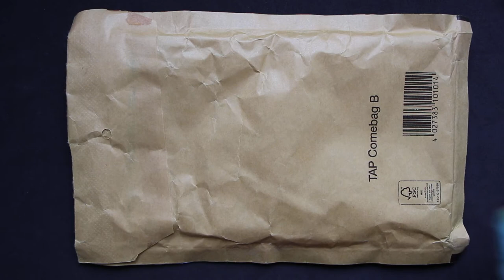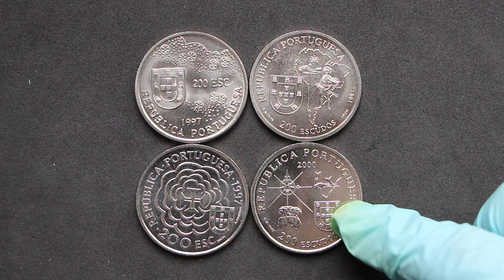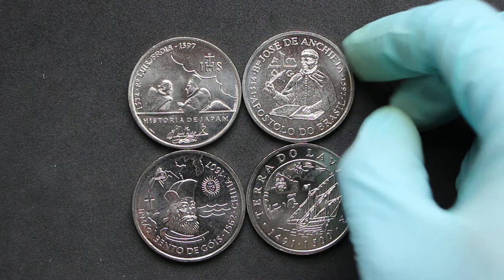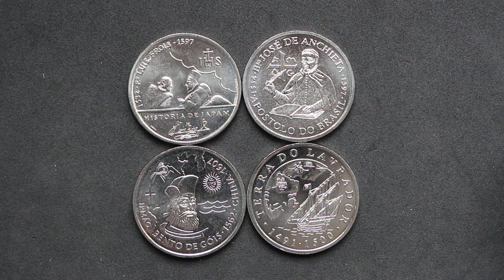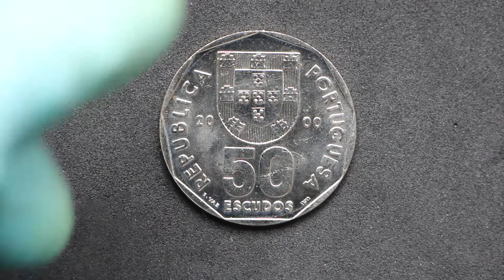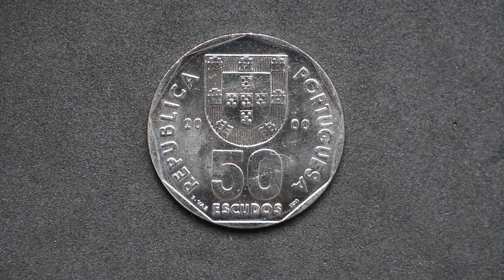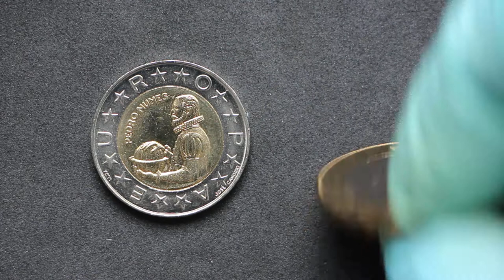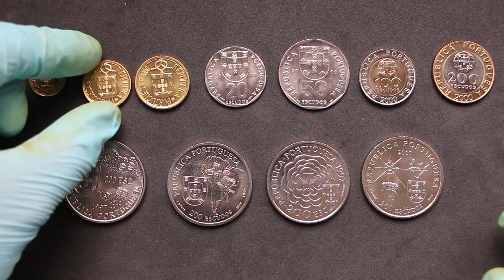Unboxing monedas de colección: escudos Portugueses SC/UNC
En este video os traigo un unboxing de monedas de Portugal que recientemente me han llegado por carta certificada.

Lo más destacable son 4 monedas conmemorativas de gran tamaño y el hecho de que todas las monedas del vídeo han llegado en calidad SC/UNC